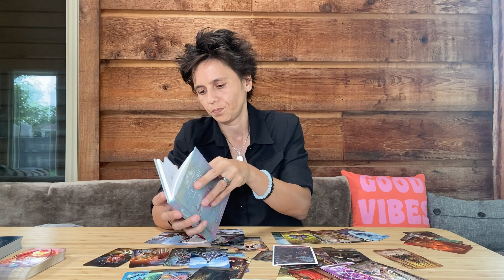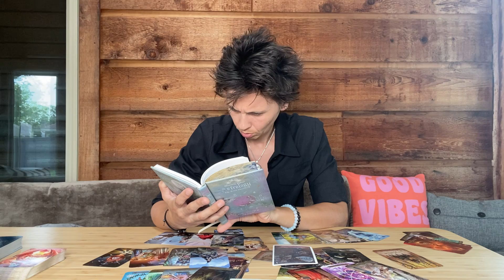CAPRICORN MID JULY 2022 - "Capricorn's Box"